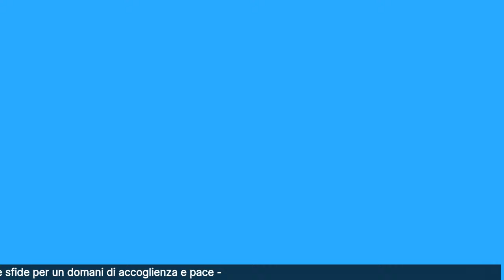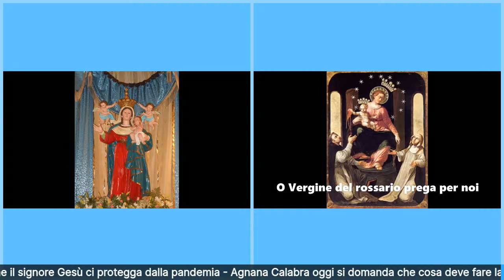Live da Agnana Calabra 1 novembre 2020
Live da Agnana Calabra